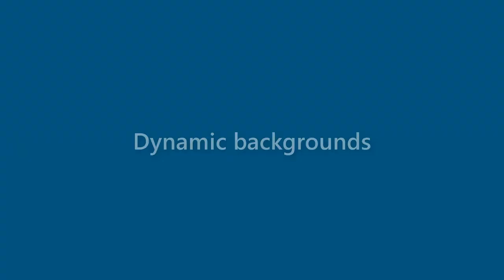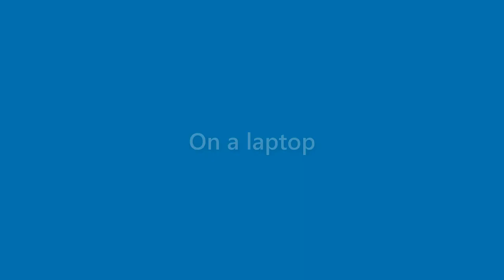Alivia Baldwin - appearance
Name Look - Alivia Baldwin - appearance. In this video we present "Alivia Baldwin" name look and feel in various scenarios.
This video will cover:
How does "Alivia Baldwin" look as a personal letterhead?
How does "Alivia Baldwin" look on a business card?
How does "Alivia Baldwin" look on a computer/laptop screen?
How does "Alivia Baldwin" look with different background colors?
How does "Alivia Baldwin" look with various fonts?